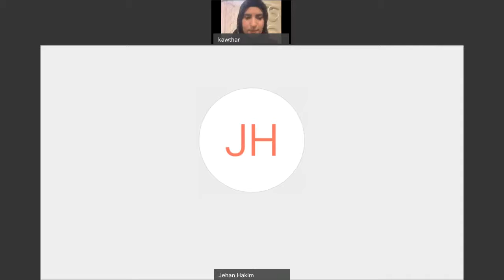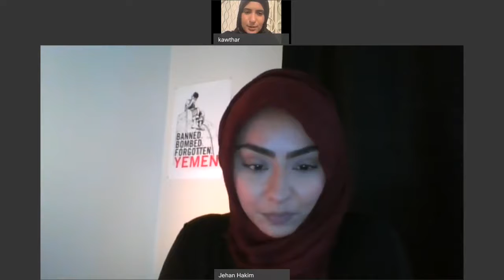FB LIVE: The Impact of the War in Yemen on Kawthar Abdullah (2020)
Tune in with Jehan Hakim, Chair of the Yemeni Alliance Committee for a FB LIVE discussion with Kawthar Abdullah, Yemeni-American, College student from New York on how the war in Yemen has impacted her and her family.